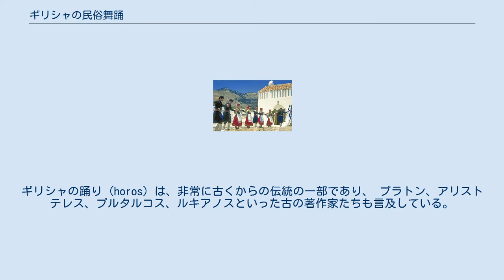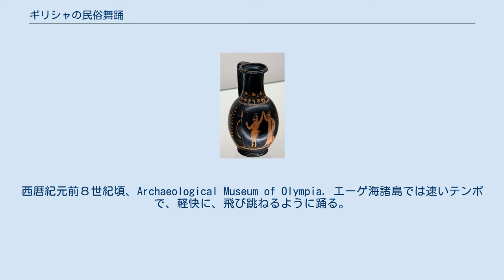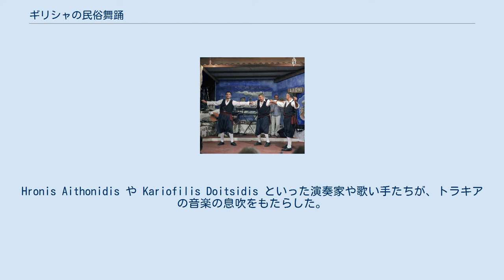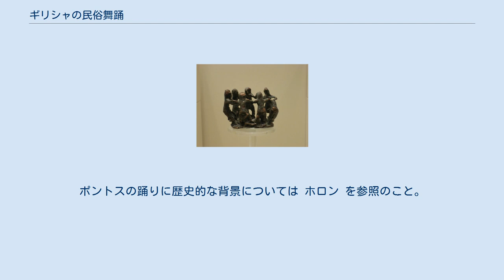ギリシャの民俗舞踊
ギリシャの踊り (horos) は、非常に古くからの伝統の一部であり、 プラトン、アリストテレス、プルタルコス、ルキアノスといった古の著作家たちも言及している。
ギリシャ本土とそれを取り巻くすべての島々において、踊りについての様々な様式や解釈がある。
また、各地域ごとで、自らの方法で編み出した振付とスタイルを形作っている。
例えば、島々の踊りには美しく流れるような動きだが、一方で黒海近辺のポントス人の踊りは非常にきれがある。
ギリシャ地域全体には１万以上の伝統舞踊があるとされている。
その中にはギリシャ人の世界に取り入れられてきた、汎ギリシャ的な踊りもふくまれる。
そういった踊りとしてシルトス、カラマティアノス、ピリッキオス、ハサピコ、シルタキがある。
 伝統的なギリシャの踊りには、重要な社会的機能が含まれる。
イースターやブドウの収穫、聖者の祭りといった一年間の節目や、結婚式のように個人や家族の人生における節目において、踊りによって共同体の人々が集まる。
その中では、例えば年齢の順といった形で、伝統的に、踊り手の順序が厳密に決まっていることがほとんどである。
訪問者が祝いの踊りに加わる際には、村人たちの威信を体現している踊り手の配置について、それを妨げないように注意を払うべきである。
 ギリシャの踊りは、離散したギリシャ人コミュニティや、世界中の民俗舞踊グループでも踊られている。
 パーンとマイナスが踊っている図柄。
古代ギリシャの赤像式オルペ（酒差しで、オイコノエの一形式）。
アプリアで出土。
紀元前 320–310年頃のもの。
パーン の右手がスナップをしている位置にある。
 踊る女性たち。
古代ギリシャのブロンズ像。
西暦紀元前８世紀頃、Archaeological Museum of Olympia. エーゲ海諸島では速いテンポで、軽快に、飛び跳ねるように踊る。
単に列をなして踊るよりも、カップルで踊ることが多い。
 パトモス島 の踊り クレタ島 の踊り クレタ島の踊りは軽快で跳ねるようで、非常に激しい。
 ギリシャの中でも、イピロスの踊りはとてもゆったりとして重々しい。
踊るには相当な平衡感覚が必要である。
 ペロポネソス半島の踊りはとても単純で重々しく、列の主導者による即興の動作を伴う。
 マケドニアの踊りは変化に富んでいる。
ほとんどはしっかりとした重いステップを踏むが、一方で高速で機敏なものもある。
ほとんどのダンスは最初はゆっくりで、徐々にスピードが上がっていく。
 マケドニア西部 マケドニア東部 ギリシャ北東部の地域テッサリアの踊りの様式はイピロスの踊りに近い。
概して重々しいが、いくつかの踊りは敏捷である。
踊りのリーダーはペロポネソス地域の踊りの様に、即興の動きをする。
 トラキアの踊りは、概してスキップ気味で軽快である。
多くのトラキアの踊りでは、踊りの列の先頭は男性しか許されていない。
Hronis Aithonidis や Kariofilis Doitsidis といった演奏家や歌い手たちが、トラキアの音楽の息吹をもたらした。
 北トラキアの踊りは速く、アップビートで、トラキア人の踊りのスタイルに似ている。
Kavakli と Neo Monastiri の踊りにはとても人気がある。
 黒海沿岸から移住してきた ポントス人 の踊りは、ほとんどが、戦場に向かう前の兵士が戦意を盛り上げるために踊られていた。
トルコ人たちが ケメンチェ とも呼ぶ、リラ（lyra）を伴奏に踊られる。
ポントスの踊りに歴史的な背景については ホロン を参照のこと。
 エリュトライ カッパドキア カッパドキアの踊りには、Karamanlides に起源をもつカッパドキアの方言の歌を伴う。
踊りは社会的なものから儀式的なものに変化している。
 シナソス シナソスの歌と踊り 男性の舞踊 女性の舞踊